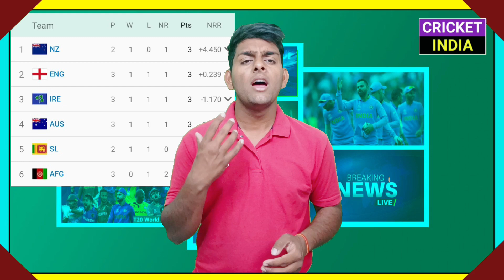29 Oct 2022 : IND vs SA Big Blow,PAK Semifinal Chance,IPL 2023 Released Players,Asia Cup Shifted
29 Oct 2022 : IND vs SA Big Blow,PAK Semifinal Chance,IPL 2023 Released Players,Asia Cup Shifted

Hi Guys, Today we Are Going to Discuss About All Top Cricket News of 29 Oct 2022

◆ T20 World Cup 2022 India vs South Africa Match
◆ T20WC Points Table Analysis
◆ IPL 2023 Released Players List
◆ Asia Cup 2023 Shifted
◆ IPL 2023 DC Released Players
◆ Women IPL Teams Auction 2023